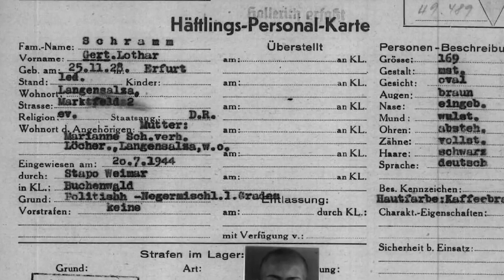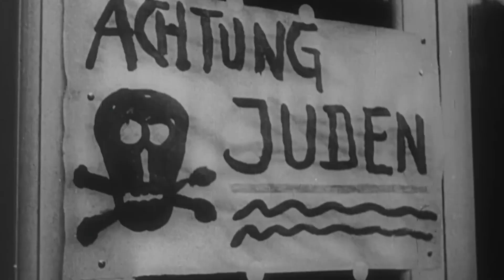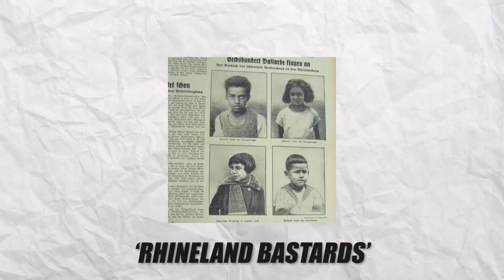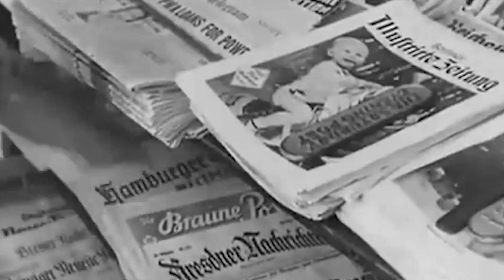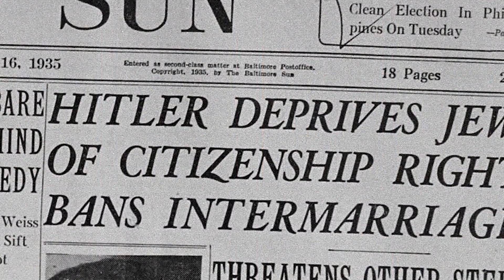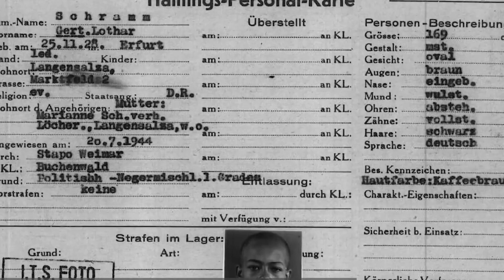Gert Schramm And The Tragic Fate Of A BLACK Child In Nazi Germany's Concentration Camp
There were several thousand Black people residing in Germany in 1933, the year Adolf Hitler and the Nazis rose to power. Because they believed that Black people were racially inferior, the Nazi state discriminated against them. A handful of Black individuals were also killed, sterilized, and subjected to harassment. This is the story of the  brutal torture of a black child in the Nazi German concentration camp.